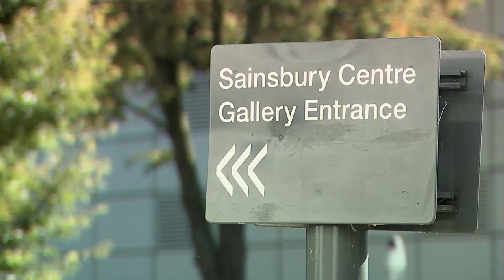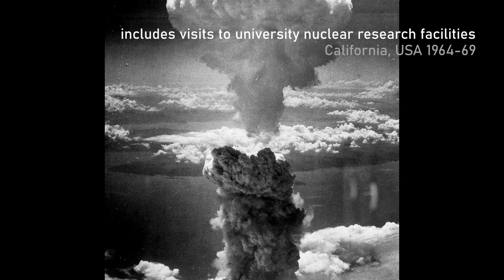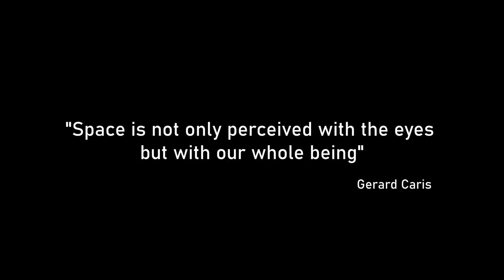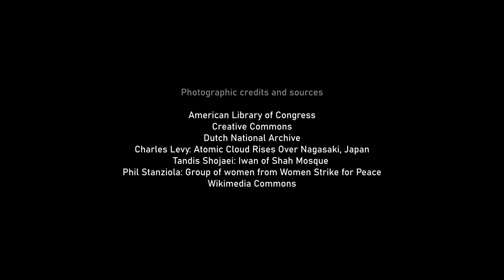Intensity and Repetition: neuroarthistory and the art of Gerard Caris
[Subtitles available] How much is creativity influenced by unconscious neurological activity? While writing on this subject art-historian Prof John Onians encountered the artist Gerard Caris and found an ideal subject on which to test his answer to this question. This short documentary from theartistlabourer.org explores not only the relationship between artworks and their sources, but also Onians’ thesis that a full study of art practices must accommodate advances in neuroscience in what he calls Neuroarthistory.